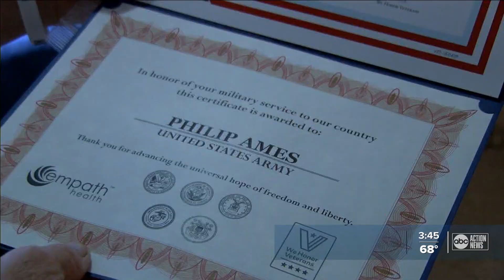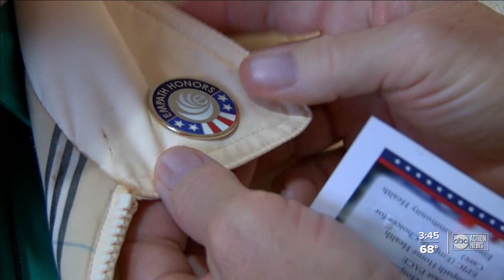Suncoast Hospice Veteran to Veteran Volunteer Jim Blincoe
Suncoast Hospice Veteran to Veteran Volunteer Jim Blincoe honored hospice patient and fellow veteran Philip Ames with a special honor ceremony at the Nursing Home he lives in. Blincoe has also been named NHPCO's We Honor Veteran Volunteer of the Year Award winner.